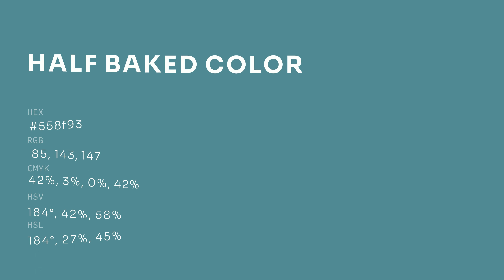Half Baked color 558f93 hex color - Blue color - Warm color 558f93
What color is Half Baked ? 558f93 hex color - Blue color - Warm color 558f93

Hex 558f93 Color Code is also known as Half Baked color.